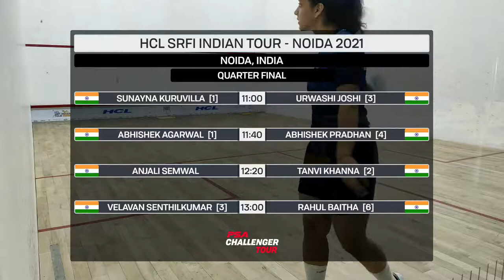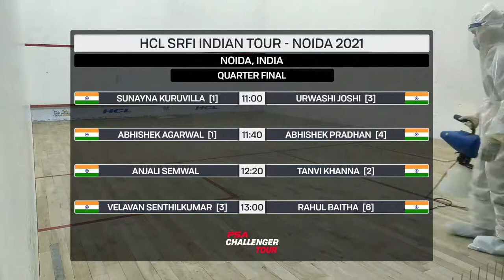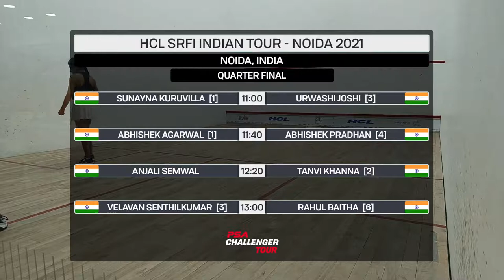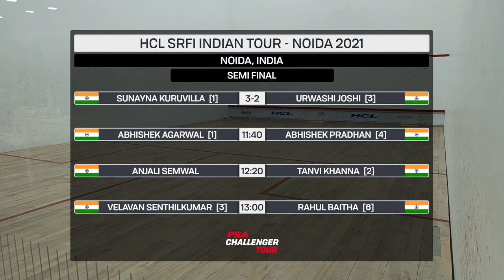Semi Final | [1] Sunayna Kuruvilla (IND) v [3] Urwashi Joshi (IND)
HCL SRFI Indian Tour - DELHI NCR LEG 2. This event is part of the HCL Squash Podium Program an initiative of SRFI & HCL to transform the squash ecosystem of India. Apart from this tournament, High Performance camps, Coaching courses, Referee Workshops and Sports Science programs are part of the Squash Podium Program.